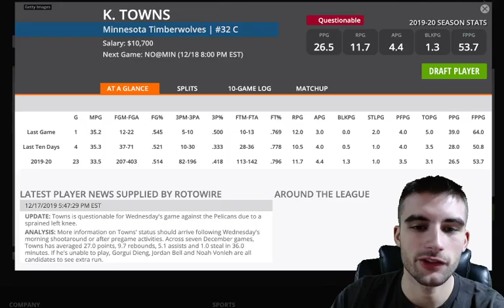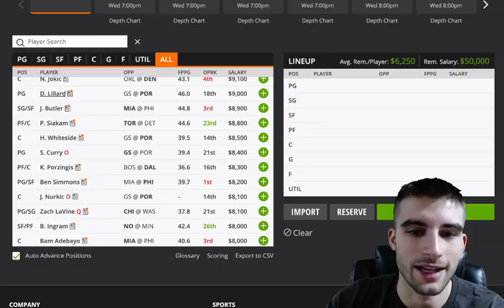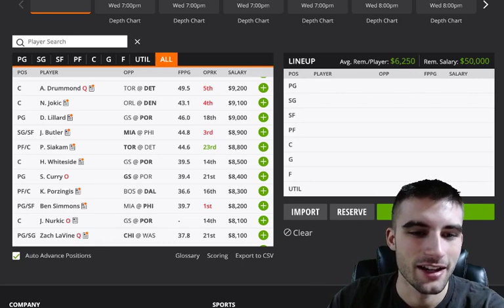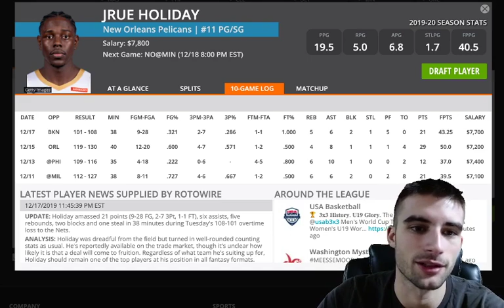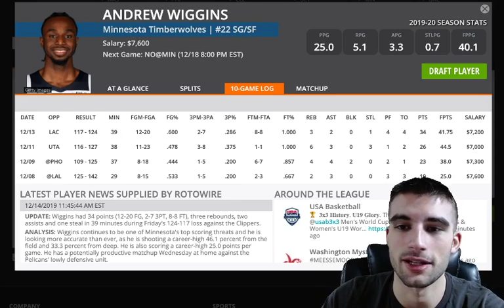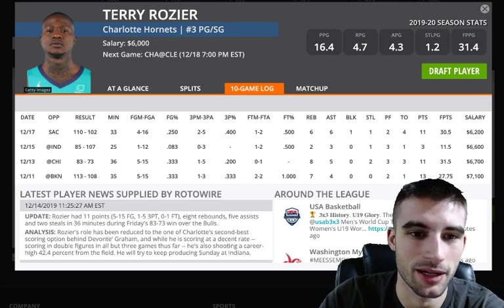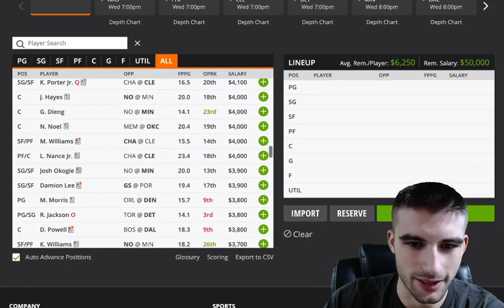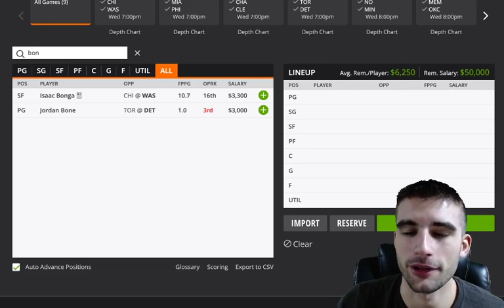Draftkings NBA DFS Picks 12/18